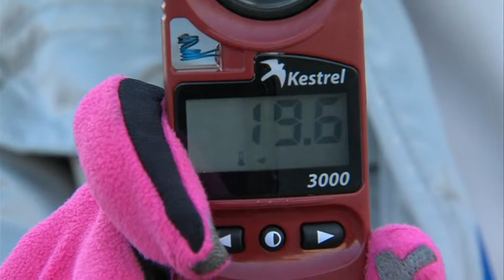School Bus Stops and the Cold